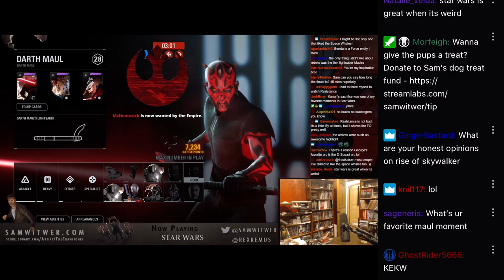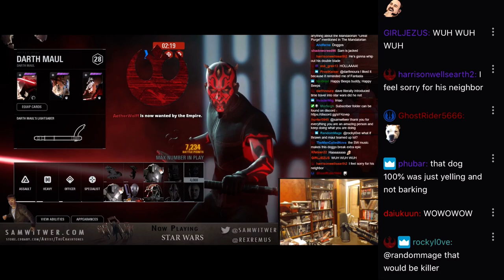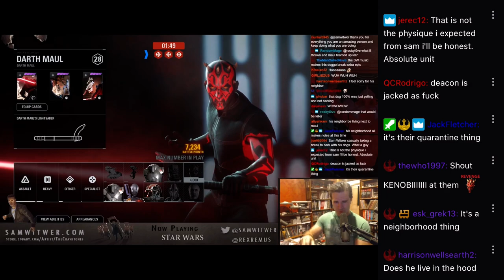Sam Witwer‘s dogs are bombing the stream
He was talking about what feels like Star Wars the most for him.

From May 2nd 2020 in one of Sam Witwer‘s Star Wars Battlefront II  livestreams on Twitch.